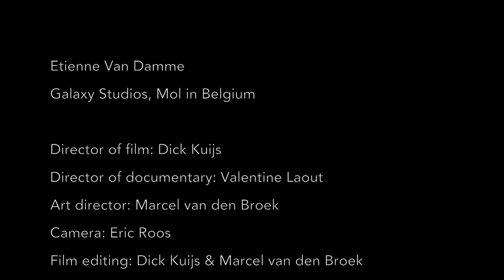Film "Winterreise" official trailer - Christoph Prégardien & Michael Gees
This trailer is about the film "Winterreise", the famous piece by Franz Schubert, performed by Christoph Prégardien & Michael Gees. They recorded the piece on SACD and performed it on camera in a very moving performance on BluRay & DVD. The film shows us the depth and profound emotions of this piece, by way of for instance close-ups. This makes the film even more intense than a live-concert:it is a true inner journey!

Expected release of the SACD & DVD & BLuRay and a BONUS behind the scenes documentary is: Spring 2013
There is also a longer version available of this trailer on Youtube with a short piece of the interview that is part of the documentary.